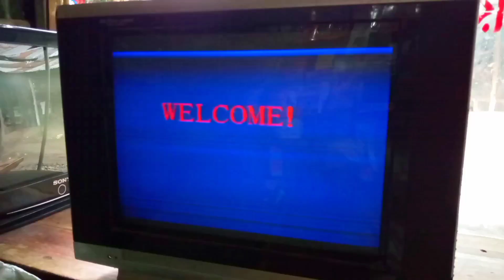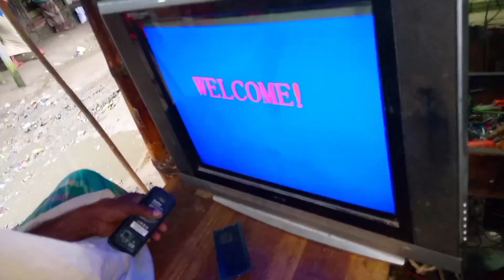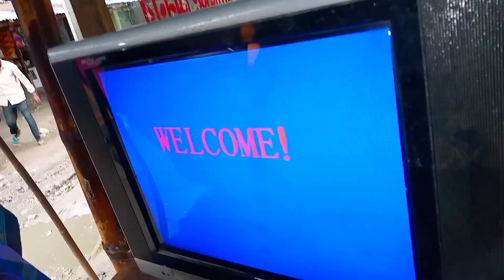how to crt tv vertical voltage🚀 কিভাবে এই সমস্যা সমাধান করবেন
nice TV servicing👉Md Shofiqul islam
how crt tv
crt tv to smart tv
crt tv channel problem

Crt tv Vertical Problem solve.How to Repair crt tv in Bangla

CRT TV Vertical problem Repair. কোন কোন সেকশন in Bangladesh

How to repair tv Vertical section problem crt tv vertical voltage problem in Bangla

Crt TV Vertical Hite Problem Solve Only 1Resistor Use | How to Repair TV in medical voltage

টিভি বক্স এর দাম কত
best tv box 2023
mxq pro 5g 4k android tv box
mxq pro 5g 4k android tv box setup
mxq pro 5g 8k android tv box setup
set top box price in bangladesh
smart box
tv box setup
tv box setup bangla
tv card

x99 diamond tv box
x99 diamond tv box setup
x99 diamond tv box review
tx9 pro android box
tx9 pro android box setup
android tv box
tv box

এমপ্লিফায়ার তৈরি
amplifier banana
500 watt amplifier board
amplifier board
amplifier making
sound box cabinet

android tv box setup monitor
bangla movie new
delhi ki chor market
ft link tv box
h96 max android tv box
intex tv
iptv setup
mi tv box
mi tv box s 2nd gen

tv box review bangla
স্মার্ট টিভি বক্স
b link tv box
micom tv box
micom tv box review bangla
tx 9 pro
android tv box setup
box tv to smart tv
smart tv box price in bangladesh
tx9 pro android box tv channel

set top box connection to tv
crt tv power supply repair
tv te factory asle ki korbo
mp5 video player
টিভিতে factory লেখা
symphony hero 20
setup box setting
tv all

crt tv horizontal picture problem crt tv vertical ic overheating crt tv picture size problem china tv kit retrace line problem crt tv vertical height problem crt tv horizontal line problem
crt tv horizontal height problem
crt tv horizontal output transistor overheating
crt tv vertical ic voltage
crt tv vertical jumping problem
crt tv china kit horizontal probler
crt tv screen size problem
crt tv horizontal half screen problem
Ig 14 inch tv vertical problem

crt tv horizontal picture problem Ig crt tv vertical rolling problem crt tv display up down problem crt tv vertical ic overheating crt tv vertical half screen problem crt tv horizontal height problem crt tv screen size adjustment Ig crt tv horizontal size problem china tv kit retrace line problem Ig tv ultra slim vertical problem Ig crt tv vertical bar problem